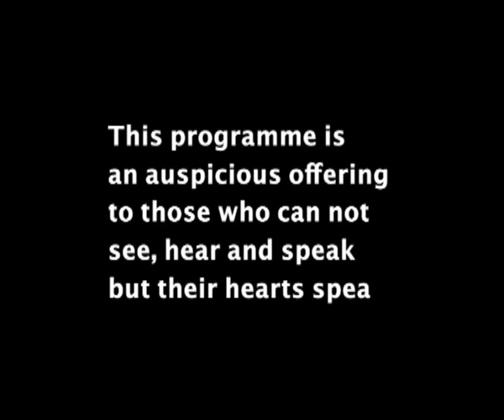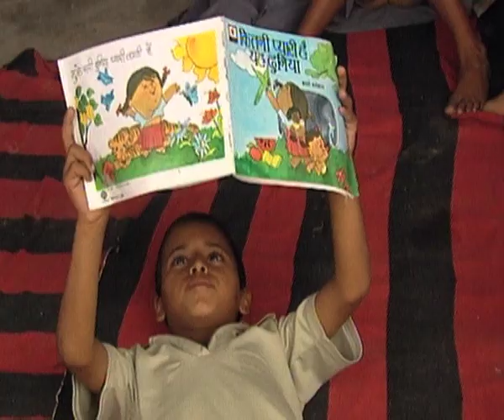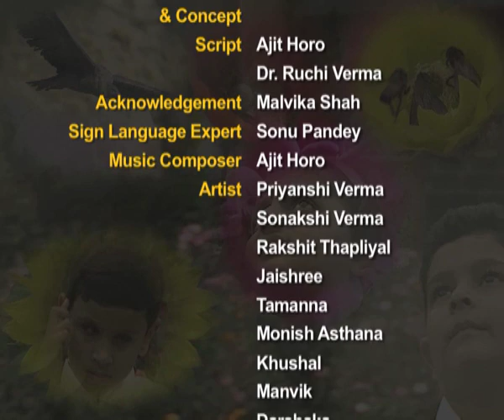I have a Dream